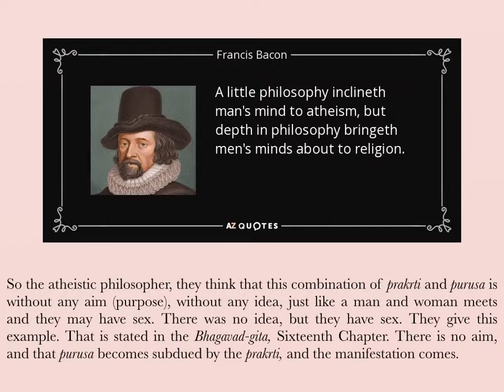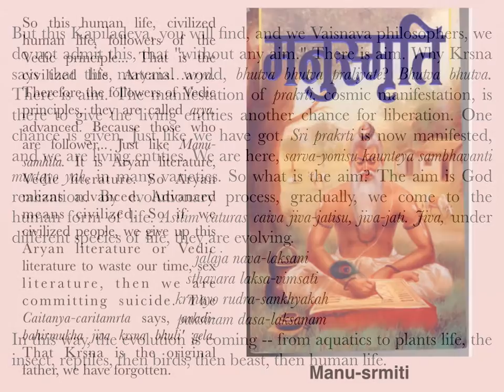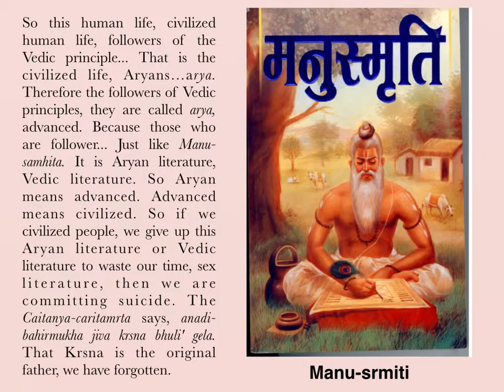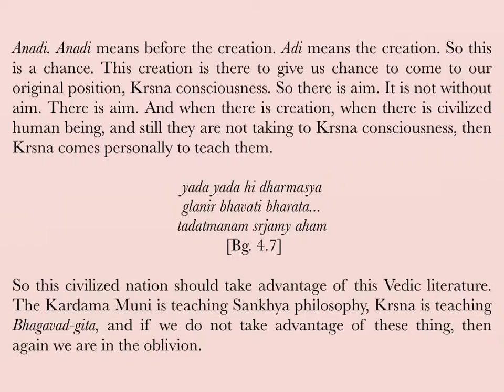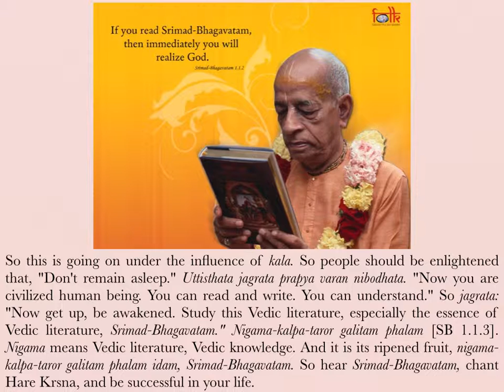There is a Purpose to the Creation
Join our Srimad Bhagavatam Online Study Series